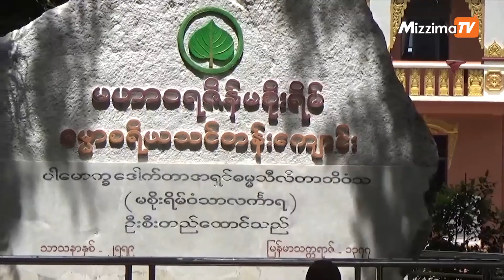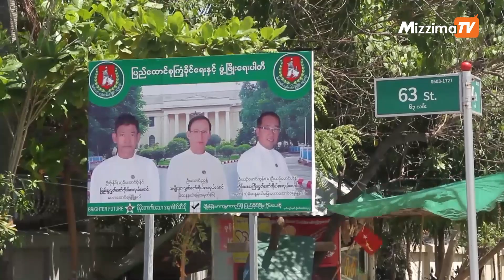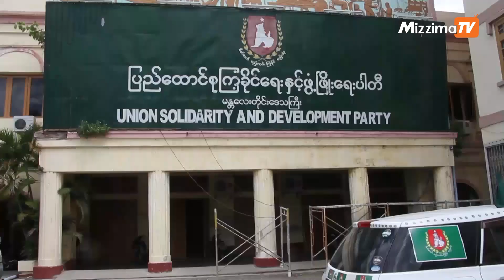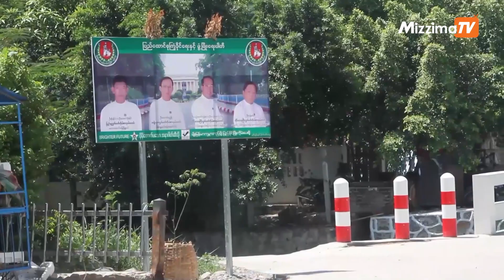Mizzima Update News ( 20.09.2020 )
◼ Contact tracing(ထိတွေ့နီးကပ်မှုအား ခြေရာကောက်ခြင်း)မှ ပိုးတွေ့မှုနှုန်းသည် ၄၂.၅ ရာခိုင်နှုန်းရှိ

◼ မဟာဝရဇိန် မစိုးရိမ်စာသင်တိုက်က သံဃာတော်များနှင့်ကပ္ပိယတို့၏ ဆေးစစ်ချက်အဖြေ ရောဂါပိုးမတွေ့

◼ အနောက်ဖက်ကမ်းမှာ ပါလက်စတိုင်းဆန္ဒပြသူများနဲ့ အစ္စရေးစစ်တပ်ကြား ထိပ်တိုက်တွေ့

◼ မန္တလေးမှာ ပါတီတွေ မဲဆွယ်မှု ရပ်နားတာတွေလုပ်ဆောင်လာ

◼ တပ်မတော်က ထမင်းတစ်ပွဲကို ၃၀၀ကျပ် နဲ့ ရန်ကုန်ပြည်သူ့ဆေးရုံကြီးမှာ ရောင်းချပေး

◼ စီးပွားရေးကျဆင်းနေတဲ့ ယီမင်မှာ သယ်ယူပို့ဆောင်ရေးအတွက် မြည်းတွေကိုအသုံးပြုလာ

◼USDP ပါတီ အောင်နိုင်ရေးဆိုင်းဘုတ်တွင် မန္တလေးတက္ကသိုလ်ပုံရိပ်ကိုအသုံးပြုထားမှုအပေါ် မန္တလေးတက္ကသိုလ်ဗကသ ကန့်ကွက်